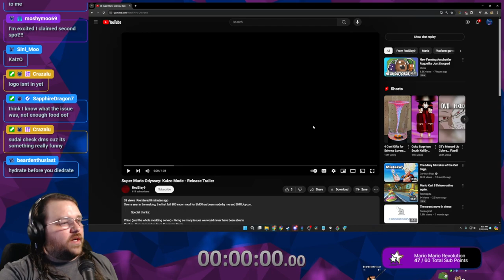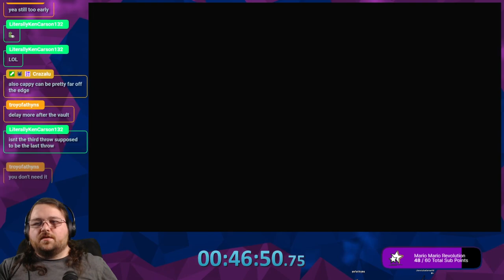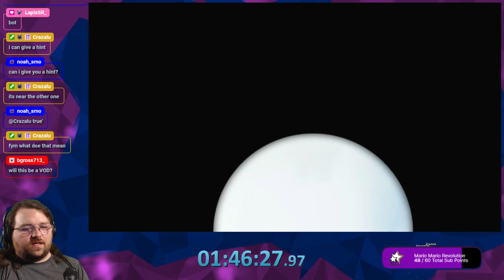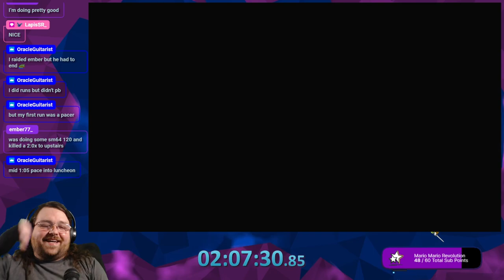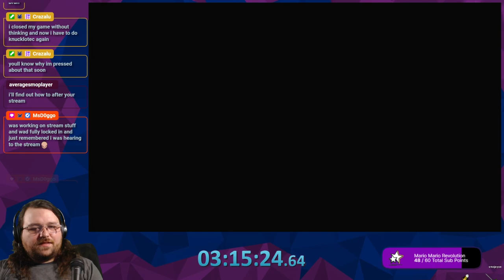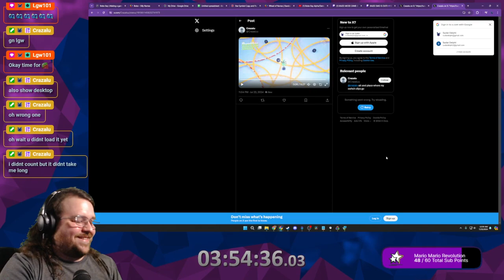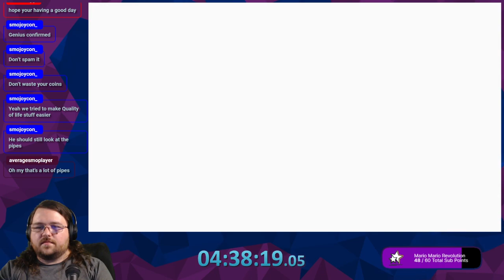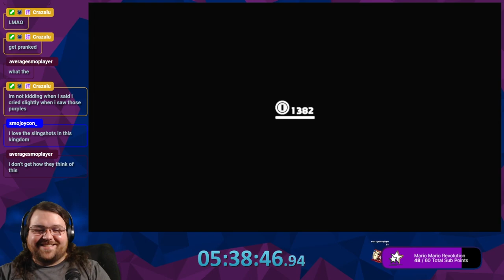[July 22, 2024] KAIZO SMO CAME OUT!💜SMOdded Week (!mod, !kaizo)💙!MovieNight this Saturday!